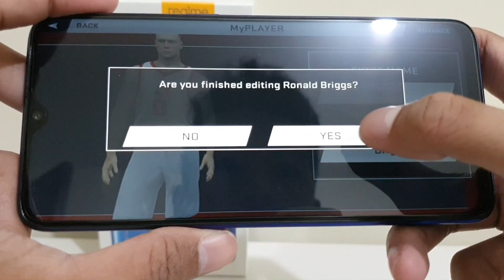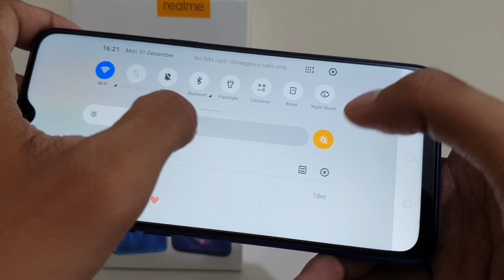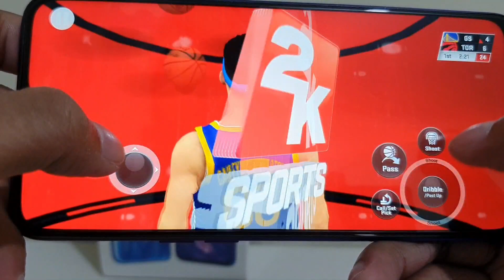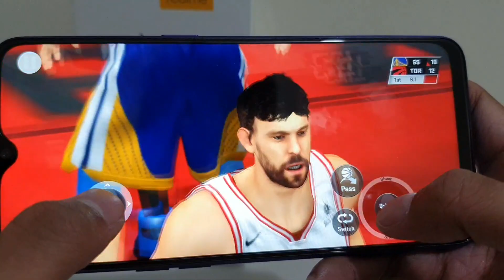Realme 5 PRO Gaming Test NBA2K20 / GADGET XTREME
Realme 5 Gaming Test NBA2K20 / GADGET XTREME